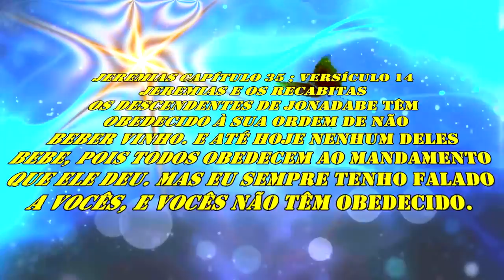1056 ) – 2° PARTE - VIDEIRAS FINAS DE MESA EM ITU - SAO PAULO ( CASA DO HELIO )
VISITA QUE FIZEMOS NO CONDOMINIO VALE DO CAMBARA EM ITU , SÃO PAULO NO DIA 9 DE DEZEMBRO DE 2018 PARA ACOMPANHAR A EVOLUÇÃO DAS VIDEIRAS DO HELIO , PARA OBSERVAR SE O MESMOESTA COLOCANDO EM PRATICA TUDO QUE APRENDEU NOS CURSOS COM O SERGIO SEMERDJIAN.
JEREMIAS  CAPÍTULO 25 ; VERSÍCULOS 1 AO 14
A obediência dos recabitas é dada a Judá como exemplo

1. Quando Jeoaquim, filho de Josias, era rei de Judá, o SENHOR Deus me disse:
2. —Jeremias, vá procurar a família dos recabitas e fale com eles. Depois, leve-os a uma das salas do Templo e lhes ofereça vinho.
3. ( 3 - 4 ) Então eu fui buscar os recabitas e levei a família inteira ao Templo: Jazanias ( filho de outro Jeremias, que era filho de Habazinias ) e todos os seus irmãos e filhos. Eu os levei até a sala dos seguidores do profeta Hanã, homem de Deus. Hanã era filho de Jigdalias. Essa sala ficava perto da sala dos oficiais e em cima da de Maaséias, filho de Salum, importante oficial do Templo.
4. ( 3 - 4 ) Então eu fui buscar os recabitas e levei a família inteira ao Templo: Jazanias ( filho de outro Jeremias, que era filho de Habazinias ) e todos os seus irmãos e filhos. Eu os levei até a sala dos seguidores do profeta Hanã, homem de Deus. Hanã era filho de Jigdalias. Essa sala ficava perto da sala dos oficiais e em cima da de Maaséias, filho de Salum, importante oficial do Templo.
5. Depois, coloquei diante dos recabitas jarras cheias de vinho e copos e disse: —Tomem um pouco de vinho.
6. Mas eles responderam: —Nós não bebemos vinho, pois o nosso antepassado Jonadabe, filho de Recabe, deu a seguinte ordem: “Nunca bebam vinho, nem vocês nem os seus descendentes.
7. Não construam casas, nem cultivem a terra. Não façam, nem comprem plantações de uva. Não tenham lugar certo para morar. Morem em barracas a vida toda para que assim vivam muito tempo nesta terra. ”
8. E nós temos obedecido a todas as ordens do nosso antepassado Jonadabe, filho de Recabe. Nunca bebemos vinho, nem nós, nem nossas esposas, nem nossos filhos e filhas.
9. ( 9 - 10 ) Não construímos casas para morar: moramos em barracas. Não temos plantações de uva, nem terras, nem sementes. Temos obedecido a tudo o que o nosso antepassado Jonadabe ordenou.
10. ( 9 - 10 ) Não construímos casas para morar: moramos em barracas. Não temos plantações de uva, nem terras, nem sementes. Temos obedecido a tudo o que o nosso antepassado Jonadabe ordenou.
11. Mas, quando o rei Nabucodonosor, da Babilônia, invadiu o país, resolvemos vir a Jerusalém para fugir dos exércitos babilônios e sírios. É por isso que estamos vivendo aqui.
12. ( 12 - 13 ) Então o SENHOR Todo-Poderoso, o Deus de Israel, mandou que eu fosse dizer o seguinte ao povo de Judá e de Jerusalém: —Eu, o SENHOR, pergunto: por que vocês não querem me ouvir, nem obedecer às minhas ordens?
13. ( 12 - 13 ) Então o SENHOR Todo-Poderoso, o Deus de Israel, mandou que eu fosse dizer o seguinte ao povo de Judá e de Jerusalém: —Eu, o SENHOR, pergunto: por que vocês não querem me ouvir, nem obedecer às minhas ordens?
14. Os descendentes de Jonadabe têm obedecido à sua ordem de não beber vinho. E até hoje nenhum deles bebe, pois todos obedecem ao mandamento que ele deu. Mas eu sempre tenho falado a vocês, e vocês não têm obedecido.